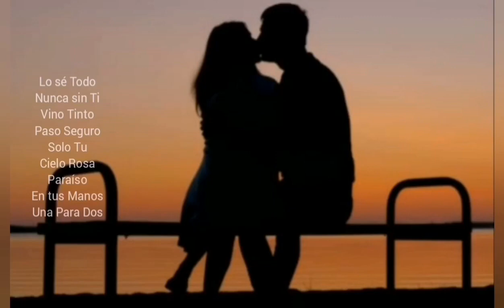LO SE TODO